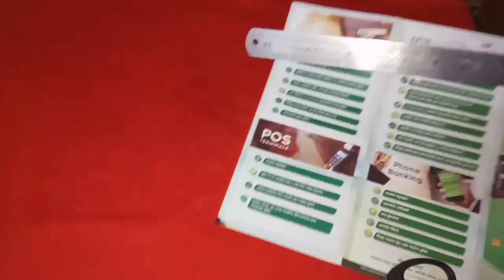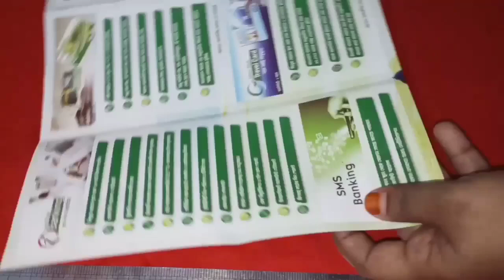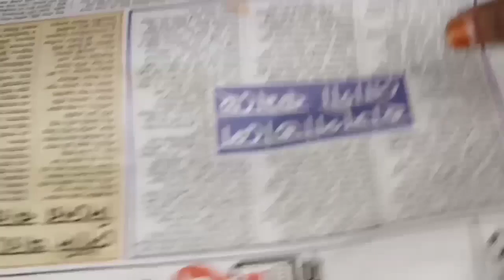নতুনদের জন্য সবচেয়ে সহজে হ্যান্ড পেইন্ট করার নিয়ম/fabric painting/hand pain tutorial